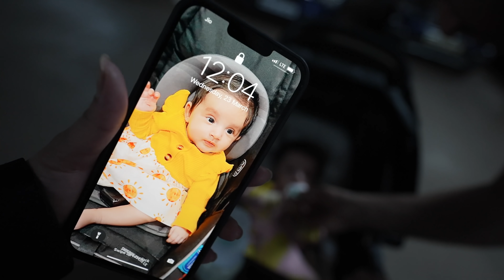SKYU Aur Mama ka first time alone without Papa!!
This vlog is about celebrating 100 days of sky and also the first time when sky and me are alone at home for 24 hours without her papa.